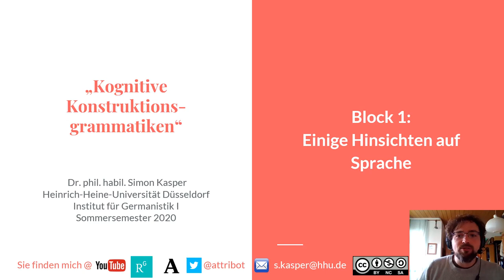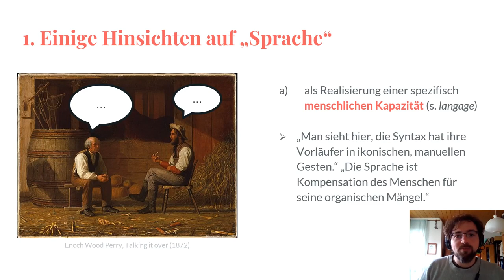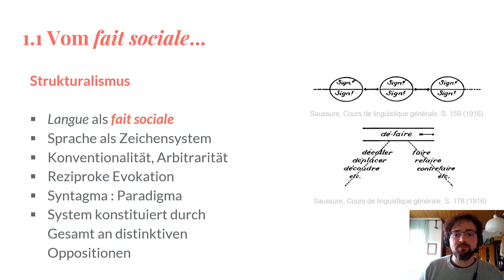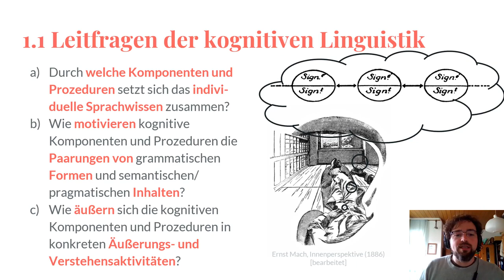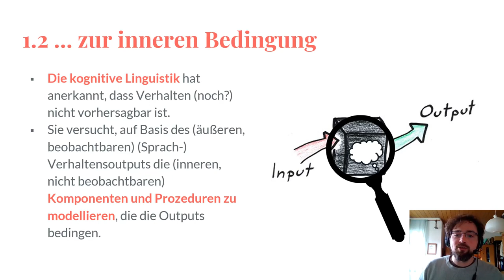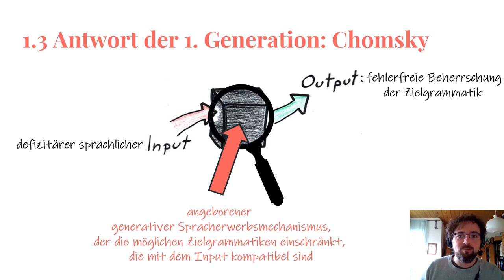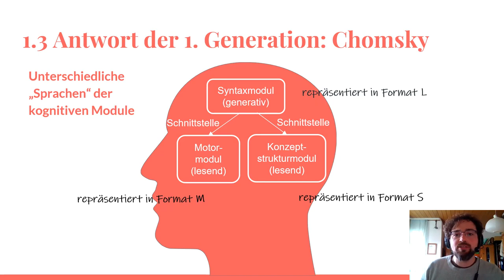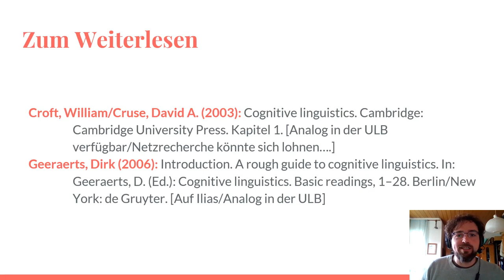01 Kognitive Konstruktionsgrammatiken: Hinsichten auf Sprache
Zeitstempel:
00:00:00 Start
00:01:13 Einige Hinsichten auf "Sprache"
00:06:45 Vom "fait sociale" zum "fait cognitive"
00:10:26 Leitfragen der kognitiven Linguistik
00:11:36 Mehr als ein Etikettenwechsel
00:12:51 Vom äußeren Reiz zur inneren Bedingung
00:15:45 Gretchenfrage: Was gilt als Kognition?
00:18:16 Antwort der 1. Generation: Chomsky
00:23:55 Antwort der 2. Generation: Lakoff, Langacker

Am Anfang unseres Seminars über Kognitive Konstruktionsgrammatiken soll zunächst das Kognitive im Mittelpunkt stehen, d.h. die Grundannahmen der Kognitiven Linguistik, von der Kognitive Konstruktionsgrammatiken einen Teilbereich bilden. In diesem ersten Block möchte ich zu der Sicht auf Sprache hinführen, die von der Kognitiven Linguistik vertreten wird.